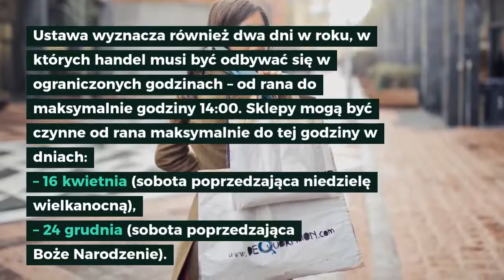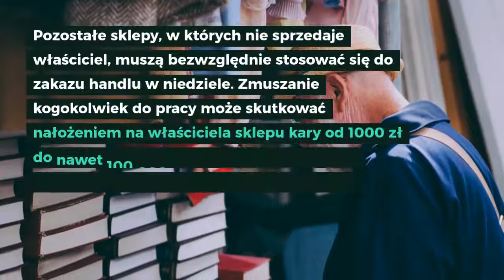Niedziele handlowe w 2022 - wykaz, kalendarz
W 2022 roku zgodnie z nową ustawą zakupy będziemy mogli zrobić tylko w siedem wybranych niedziel w roku. Sprawdź kalendarz niedziel, świąt oraz listę sklepów, w których zrobisz zakupy w niedzielę niehandlową